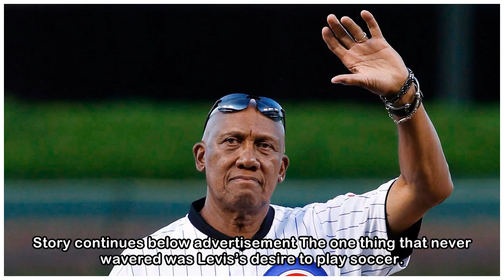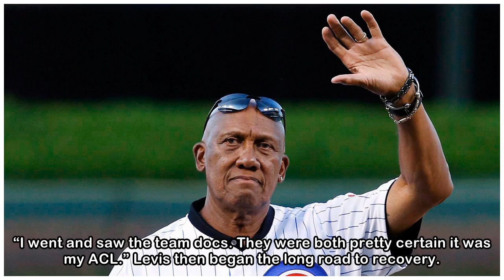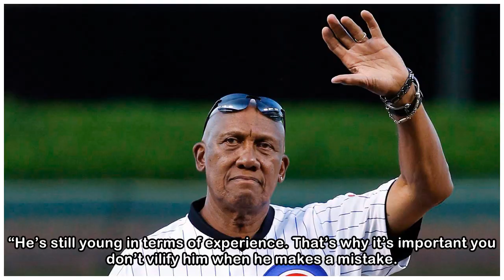Whitecaps’ Brett Levis battles back from serious injury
Vancouver Whitecaps' Brett Levis, right, slides to take the ball away from Sporting Kansas City's Cameron Porter during a CONCACAF Champions League game on Aug. 23, 2016. DARRYL DYCK/The Canadian Pres...